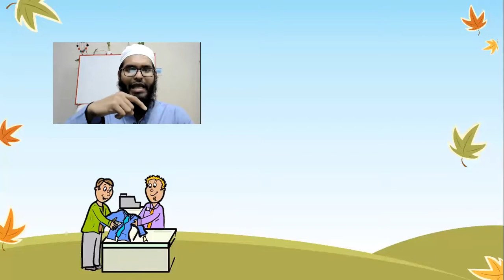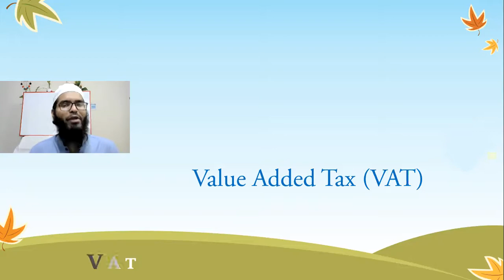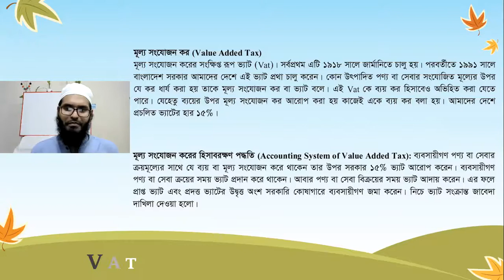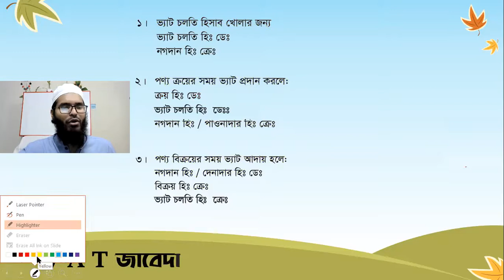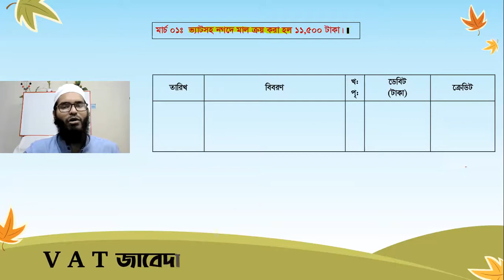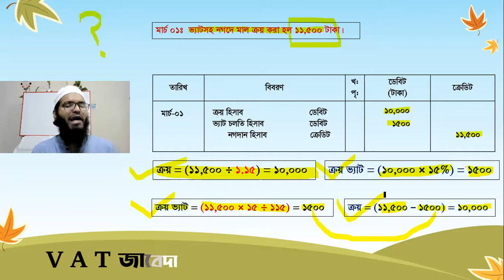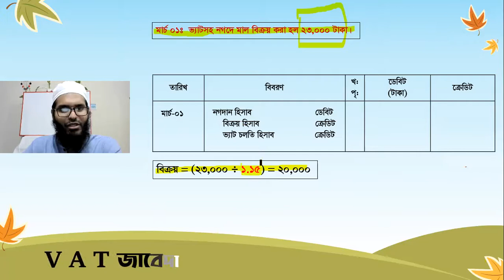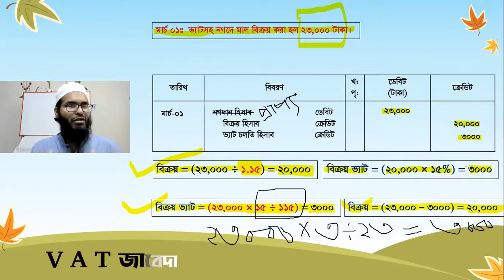ভ্যাট সংক্রান্ত জাবেদা | VAT related Journal Entries